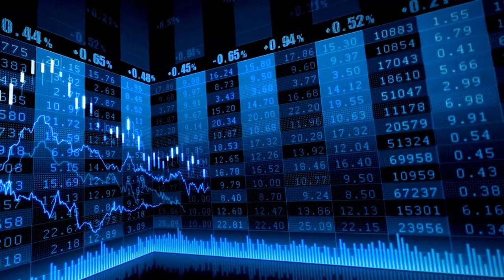El Ibex conquista los 11.200 puntos tras las palabras de Powell en Jackson Hole